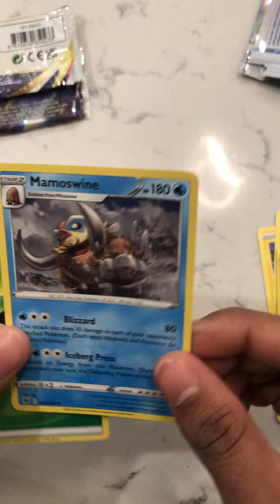Opening 2 Pokémon booster packs - Silver Tempest & Astral Radiance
Check out the beautiful Trainer Gallery pull!!